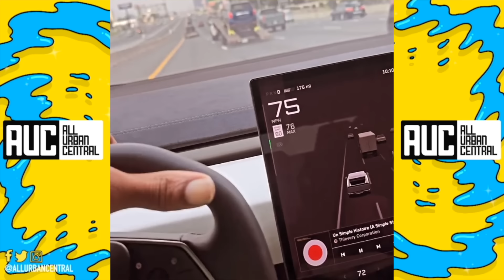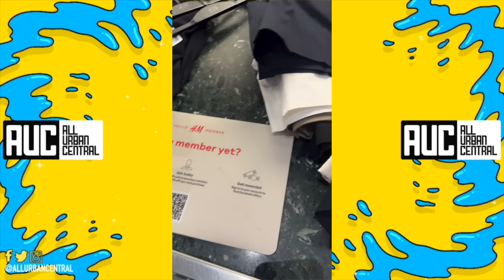Slim Thug Cashes Out On $450K Electric Rolls Royce After Fans Troll Him For Buying Tesla Truck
Slim Thug Buys Rolls Royce Spectre After Neing Trolled By Fan For Buying The Ugly Tesla CyberTruck